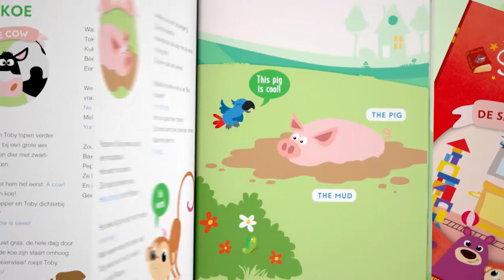NEW StoryZoo books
The first 2 StoryZoo books are now available on bol.com and bruna.nl

The books are a feast for recognition for toddlers who follow the series on tv, but they are also very good apart from that. Each part is dedicated to a theme and contains cheerful reading stories and small orders. Reading and game-based learning toddlers their first ever English words.

Please click on the links above and enjoy reading!